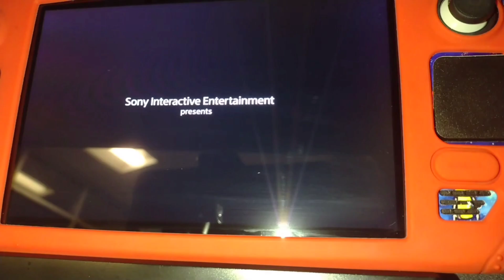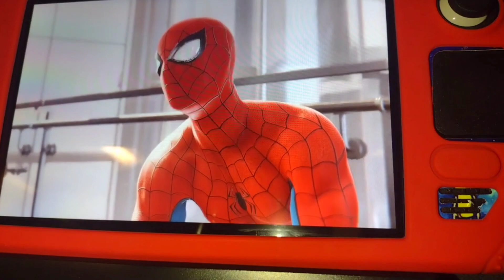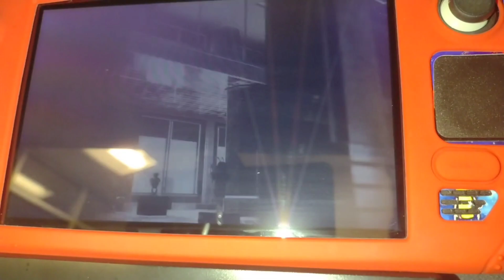SPIDERMAN REMASTERED (STEAM DECK GAMEPLAY) BEST HANDHELD EXPERIENCE steamdeck spiderman #2023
to run game with no lags, set preset to medium 👌🏿 amazing handheld experience